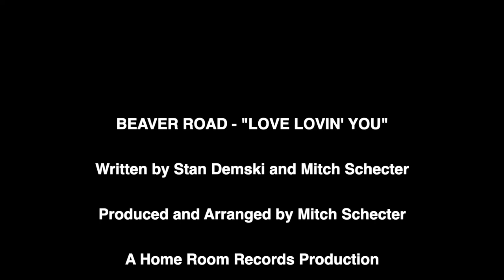Beaver Road - Love Lovin' You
Written by Stan Demski and Mitch Schecter